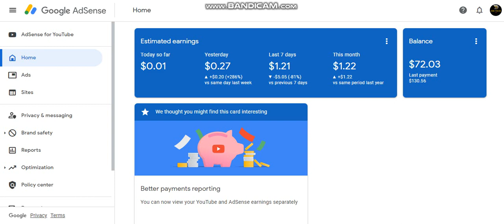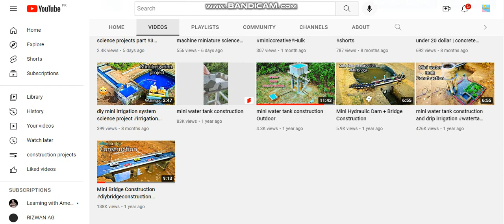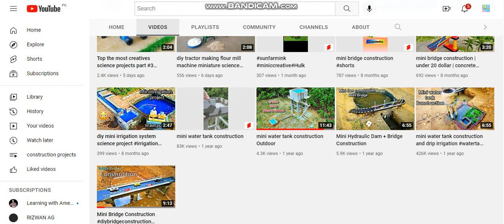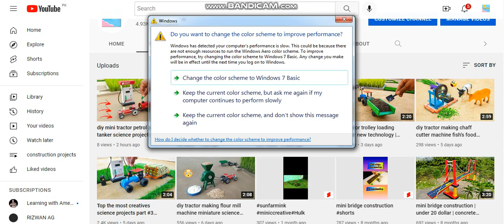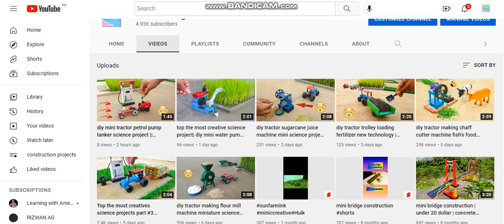Online earning from premium content with Ameer hamza